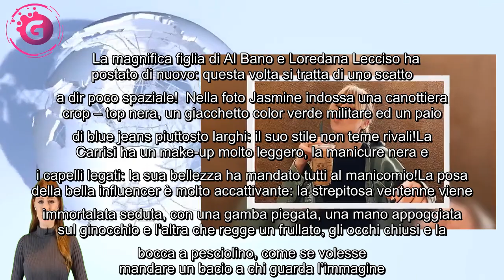Jasmine Carrisi manda un bacio e chiude gli occhi… a chi starà pensando?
+ Benvenuti nel canale youtube - Hahah - il nostro canale, vi aiuta a ottenere le informazioni giornaliere del paese italiano. Si prega di registrarsi per ricevere le informazioni più recenti e tempestive, si prega di lasciare i vostri commenti sul contenuto del video se lo trovate utile e inappropriato siamo molto grati!